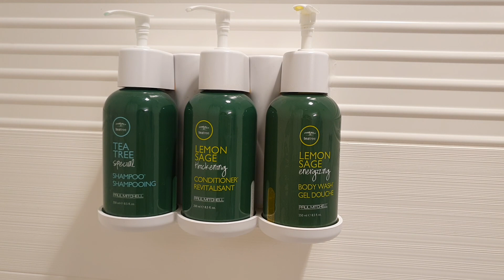🇺🇲 ALTRO GIRO ALTRO ALBERGO 🇺🇲 room tour americano